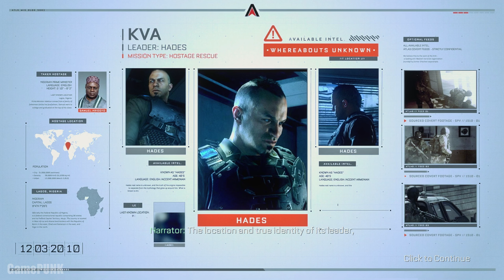OPERATION LASSO Veteran Difficulty REALISTIC IMMERSIVE Gameplay 60FPS HDR | Call of Duty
'Traffic' is the third campaign mission in Call of Duty: Advanced Warfare.

Mitchell, Gideon and Joker are deployed to Lagos during Operation Lasso, with Irons excitedly informing them of the bridge of opportunities the rescue could entail. The group raids the office building from which Hades is holding the Prime Minister, already having killed his advisor.

❑ GPU: Asus ROG Strix RTX 3080 10GB GDDR6X
❑ CPU: Ryzen 7 3700X
❑ Motherboard: Asus ROG Strix B450-F Gaming
❑ RAM : OLOy DDR4 RGB 16GB 3600MHz
❑ SSD/HDD: Samsung 970 Evo Plus 500GB, Seagate Barracuda 2TB
❑ PSU: inPlay Ultra Series 750W Bronze